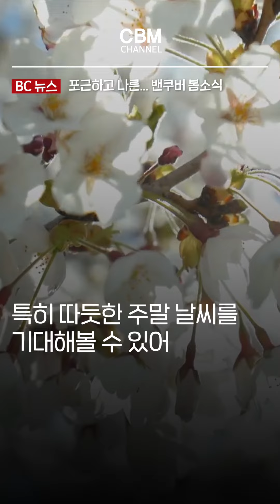포근하고 나른...밴쿠버 봄 소식 (브리티시 컬럼비아 주)